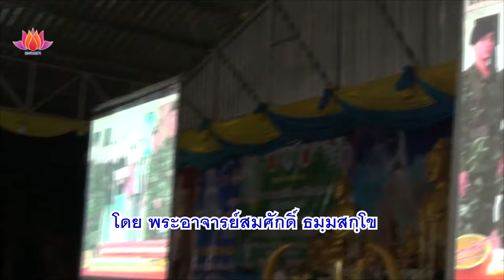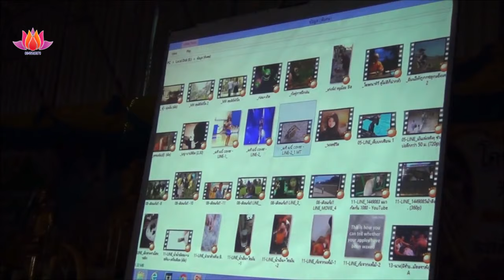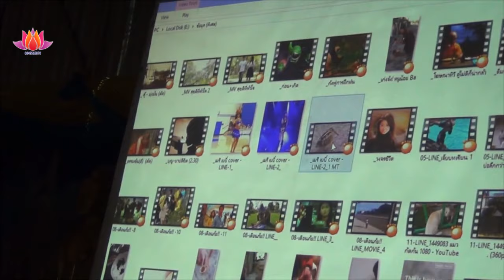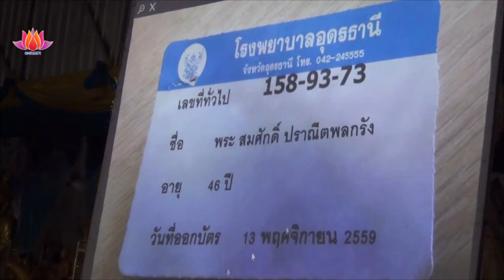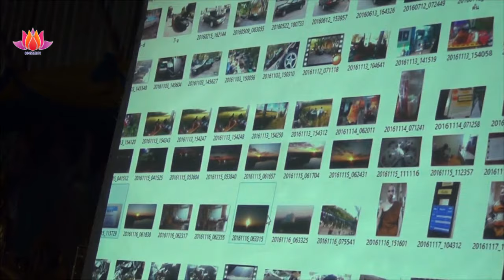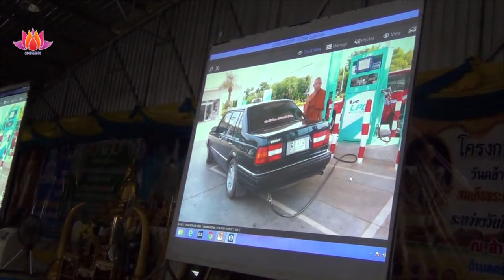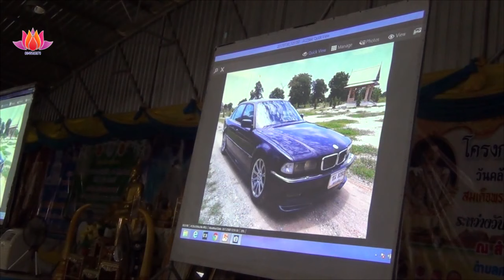อบรมวิทยาลัยเทคนิคเลย โดยพระอาจารย์สมศักดิ์ ธมฺมสกฺโข (ตอนที่ 1 เปิดงาน)​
ฝากกดติดตามช่องน้อยๆช่องนี้ด้วยนะครับเพื่อเป็นกำลังใจ ให้กับเกษตรกรน้อยด้วยธรรม  Thailand ขอบคุณมกๆครับ และรบกวนดูโฆษณาด้วยนะครับ
เชิญติชม เชิญกดติดตาม เพื่อเป็นกำลังใจ เกษตรกรน้อยด้วยธรรม  Thailand ขอบคุณครับ